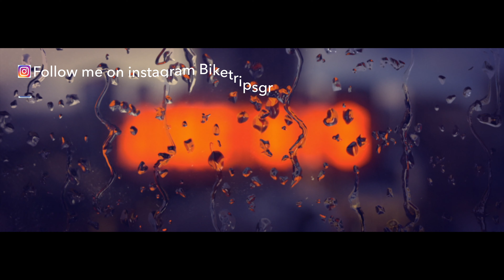The FEELING of buying a new HARLEY DAVIDSON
A friend is buying a new Harley, happens to be the annual meeting (cutting cake) of Harley Davidson Greece.